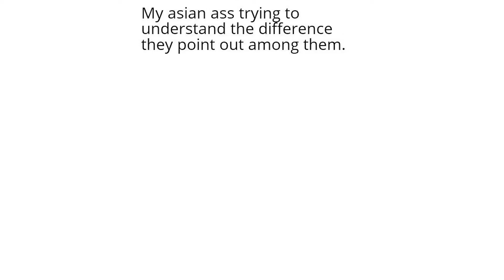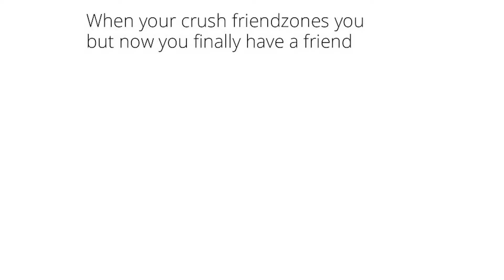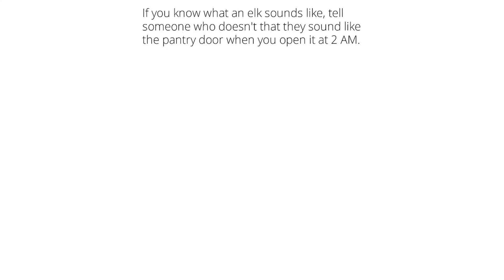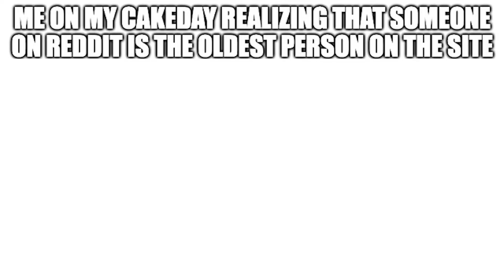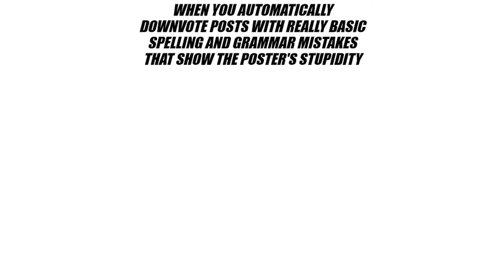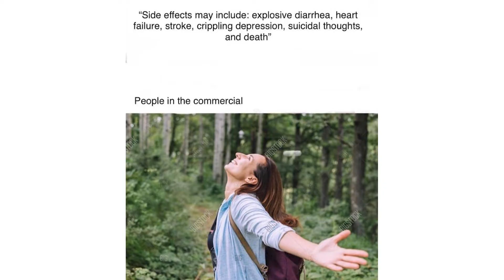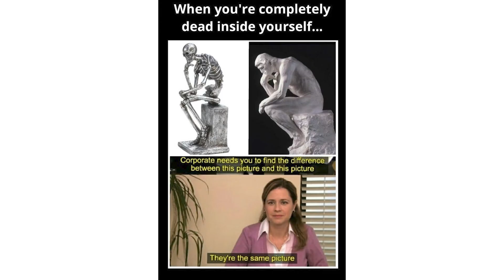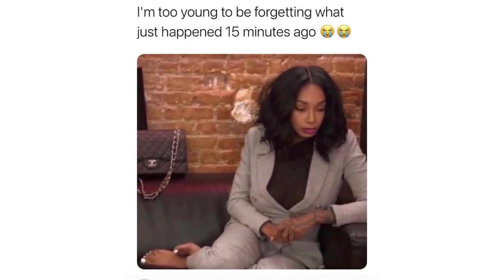Legend Memes😅| Ep= 5 | gaming chare, my alphabet lore, fails password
This Video is Mainly about Trending Dank Memes. Write a comment which meme do you like the most?

Memes for Today:
- TikTok Memes
- Minecraft Memes
- Reddit Memes
- Perfectly Cut Screams Memes
- Offensive memes
- Dank Memes